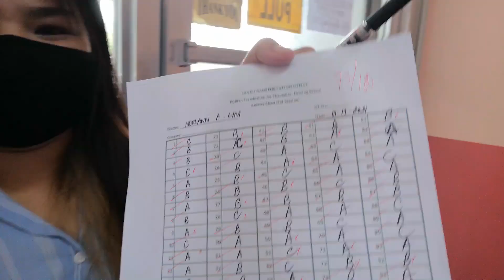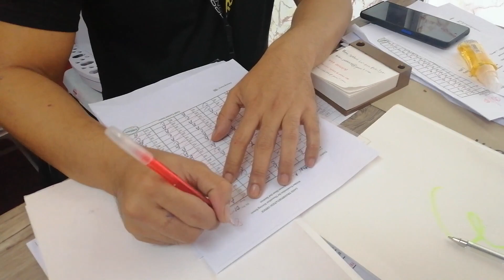IRISE - LTO THEORETICAL DRIVING COURSE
IRISE DON ANTONIO - Quezon City